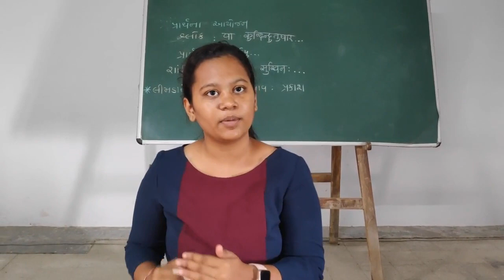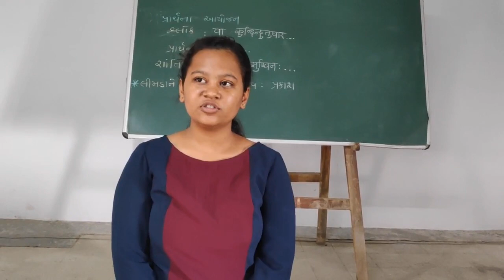Innovative Activity in SSCommerce College, Godhra - Dhruvi and her Group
ઈનોવેશન ક્લબની મદદથી વિદ્યાર્થીઓ તેમના આઈડિયા જનરેટ કરી શકે છે અને ઈનોવેશન ક્લબ દ્વારા પૂરા પાડવામાં આવેલ ટૂલ્સ વડે આ વિચારોને વાસ્તવિક જીવનના ઉત્પાદનોમાં રૂપાંતરિત કરી શકે છે. શ્રી સાર્વજનિક કોમર્સ કોલેજ ના વિદ્યાર્થીઓ આ activity દર શનિવારે Dr. Veena Patel ના co ordination હેઠળ કરે છે. અહી, ધ્રુવી અને તેનું ગ્રુપ work કરી રહ્યું છે.